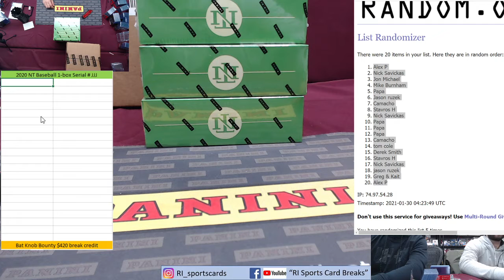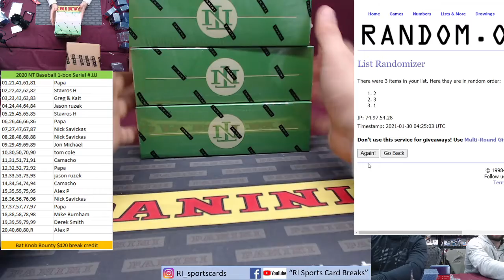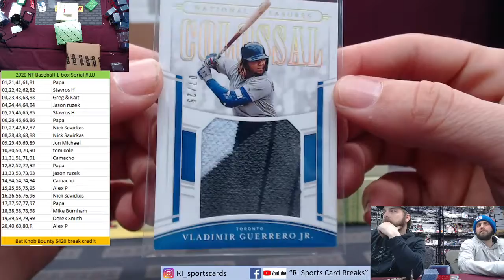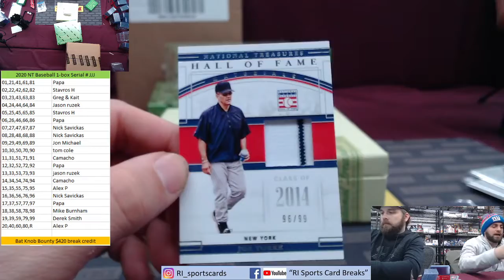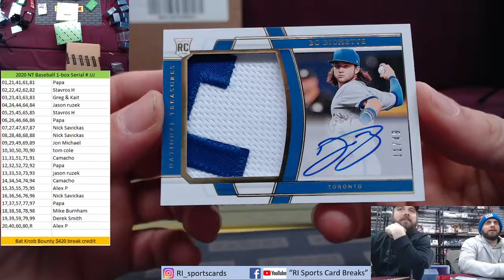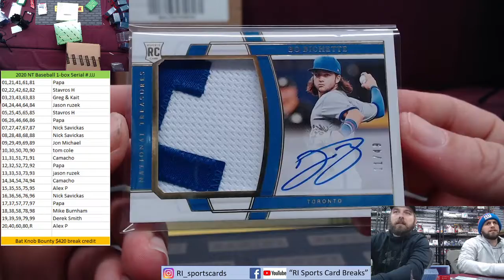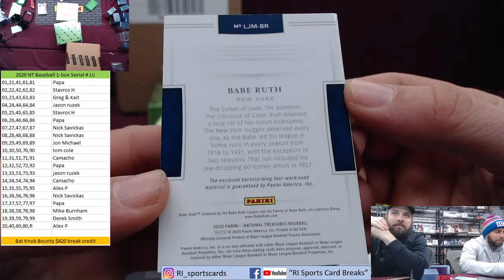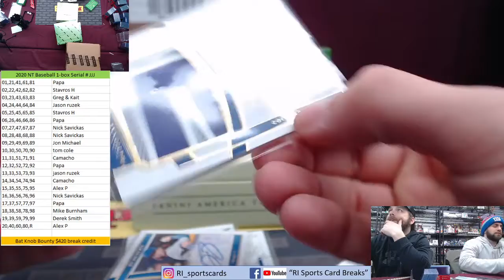2020 NT Baseball 1 box Serial # JJJ